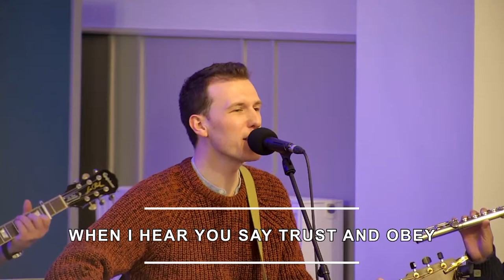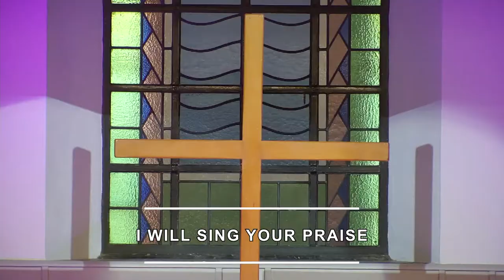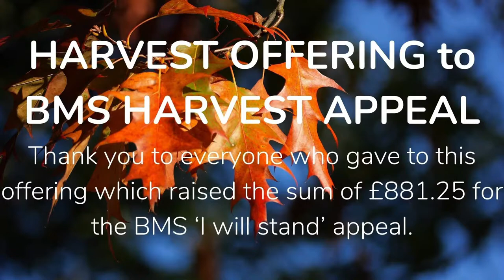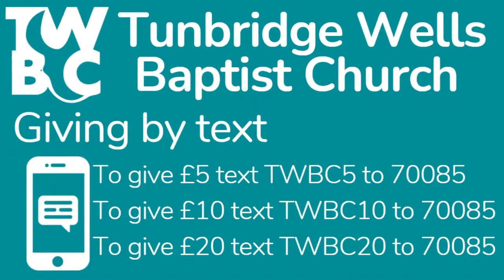Advent 1 | Tunbridge Wells Baptist Church Online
Message by Duncan Threshie

Links for Sunday 28th November 2021